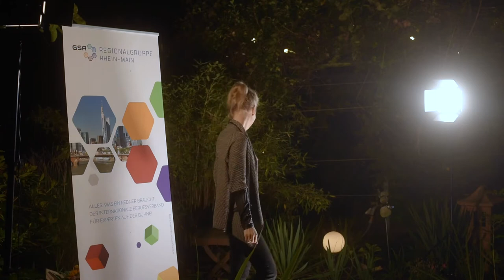5 Sek. Vortrag beim GSA Sommerfest Rhein-Main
5 Sek. Vortrag beim GSA Sommerfest Rhein-Main. Was ist die GSA? Die GSA ist eine Verein für Trainer und Speaker (Redner)

German Speakers Association – Berufsverband professioneller Redner

Das Thema war Herausforderung und das jeder einen Copiloten braucht für den Flug ✈️ nach oben.

Die Moderation übernahm Katja Kaden, ich habe Katja bei dem Event Next Speakerstars kennengelernt